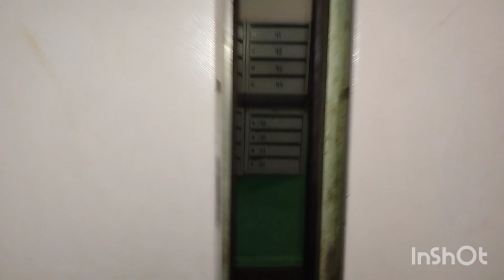⚡Раритетный лифт 320 кг, 0,71 м/с, Самарканд-1975 г (@ г. Ярославль, Московский, 106)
Информация

• марка: СамЛЗ
• модель: ПП-400А
• тип: пассажирский
• грузоподъёмность: 320 кг
• скорость: 0,71 м/с
• количество остановок: 9
• створки ДШ: коричневые, голубые
• створки ДК: белые (новые)
• купе: коричневое
• вызывные посты: ВП-30М, ВП-31, новодел
• приказная панель: ППЛЛ-1
• станция: релейная
• двигатель: 4АН-180
• заводской номер: 3056С-74
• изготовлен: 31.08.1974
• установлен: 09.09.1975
• текущее состояние: эксплуатируется
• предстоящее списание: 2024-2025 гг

Дополнительная информация

• год постройки дома: 1975
• серия дома: 1-447-26
• домофон: ТехКом

На 2:44 случилось нечто необычное. Когда лифт подъезжал на последний этаж на малой скорости, я решил нажать на стоп, чтоб сразу поехать вниз для экономии времени, однако из-за кнопки стоп вдруг открылись одни ДК, а ДШ были закрыты, но благо всё обошлось без поломок, после нажатия на 1 этаж, ДК по команде благополучно закрылись и лифт поехал вниз, там уже открылся как надо, и я вышел.